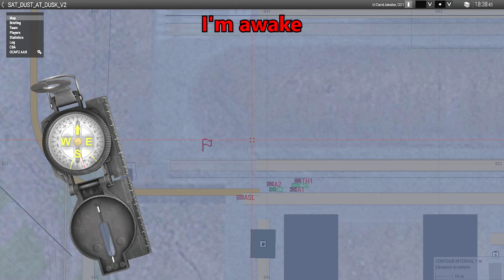Command and Camels | ARMA 3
Does Dark lead TCS to victory as a commander? Find out in this video where TCS plays as Afrene forces attempting to retake hills and secure the border. Oh yeah and there's camels in Arma 3 too because why not?